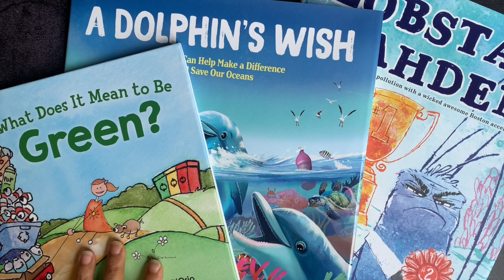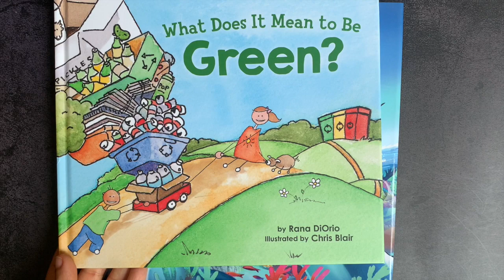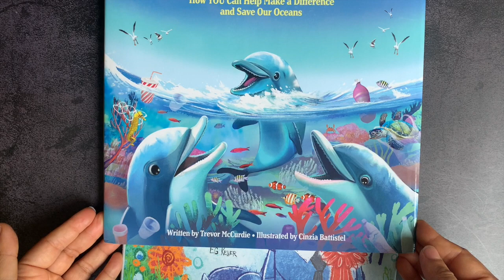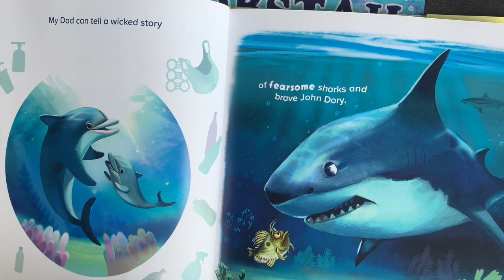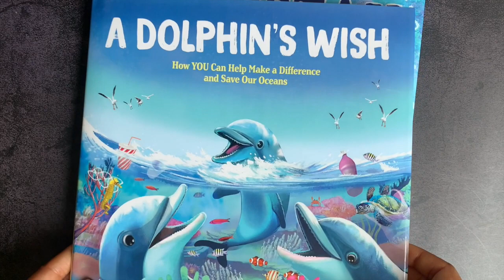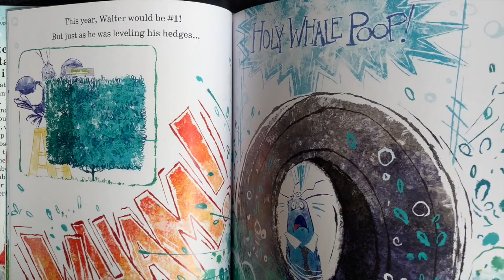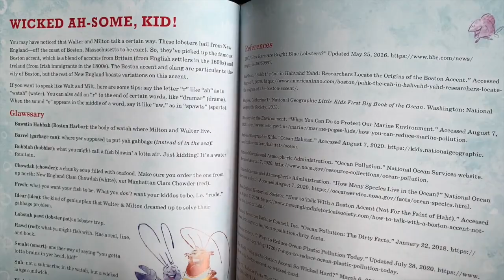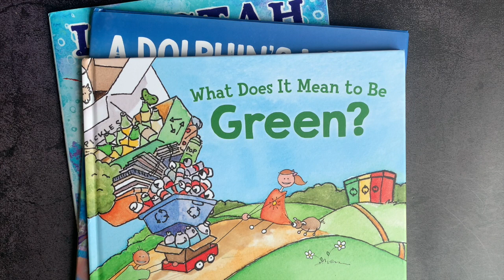ENVIRONMENTAL BOOKS from Source Books || EARTH DAY BOOKS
↓↓↓ CLICK TO SEE MORE INFO ↓↓↓

Looking for great read alouds for Earth Day or any day that you want to teach environmental science? Look no further! Source Books kindly sent me these books in exchange for my honest review, and we have learned so much from them!

✦ Products Mentioned (including aff links):
What Does it Mean to be Green?
A Dolphin's Wish
Lobstah Gahden

Cultivate a growth mindset in your children with this journal!

* THE CRAFTY CLASSROOM:
Searching for ready-to-go, comprehensive, and fun early learning printables?

* EVAN-MOOR PUBLISHERS
Evan-Moor Publishers creates a plethora of open-and-go workbooks to keep you on track and streamline your homeschool with increasingly challenging learning activities to reinforce knowledge.

This shop features the most beautiful washi tape I've ever used!
Save 10% with the code: HAPPYHOME10

* HOMESCHOOL SPANISH ACADEMY
We take virtual one-on-one lessons with native speaker instructors through the HSA, and our Spanish language skills have expanded by leaps and bounds!

Mamas, your search for the perfect housekeeping/homemaking planner is OVER!
The code is case-sensitive, has no spaces, and will take $3 off the first year of membership!

My name is Tanya, and I'm a doctor-lawyer turned secular homeschooling mom of 3 rambunctious kiddos, ages 12, 9, and 7.  In these videos, I share our experience with secular eclectic homeschooling, ADHD parenting, and intentional living.

In particular, I am a participant in the Amazon Services LLC Associates Program, an affiliate advertising program designed to provide a means for me to earn fees by linking to Amazon.com and affiliated sites.

Always seek the advice of your physician, psychologist, or another qualified healthcare provider with any questions you may have regarding a medical condition, including ADHD and/or skin issues. The information on this website is not intended to diagnose, treat, cure or prevent any disease.